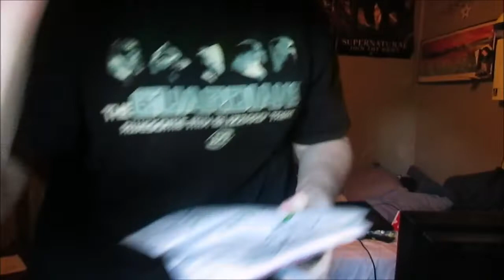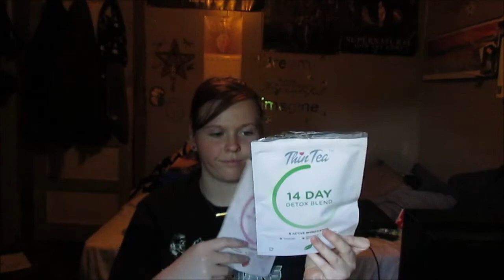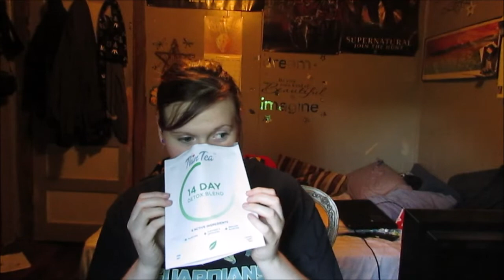thin tea detox tea review